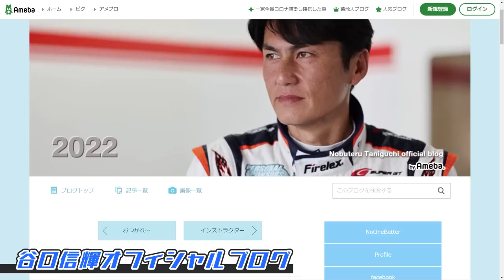谷口信輝 が今だから明かす ぶっちゃけ話 ～ 愛車 / D1GP / 筑波スーパーラップ ～ 前編 【新作】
「V-OPT的 ドライブトーク 」第3回は 谷口信輝 。V-OPT出演陣の 愛車 の 助手席 へ乗り込み、普段聞くことのない 秘話 や 裏話 を聞く。 前編の今回は NOBチャンネル でも紹介されている無数の愛車、さらには過去の愛車の話。今だから話せる D1GP ぶっちゃけ話 、そして 筑波スーパーラップ の話を公開。

【HKSオフィシャルYouTube / HKS TRB-03 Tsukuba Record Break!】

月曜・水曜・金曜：新作公開
Mon,Wed,Fri : New movie